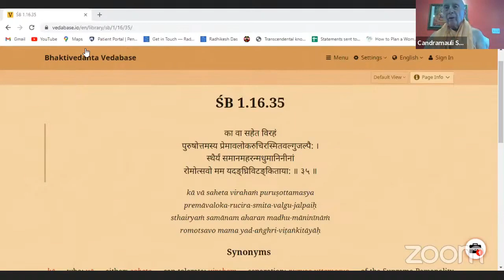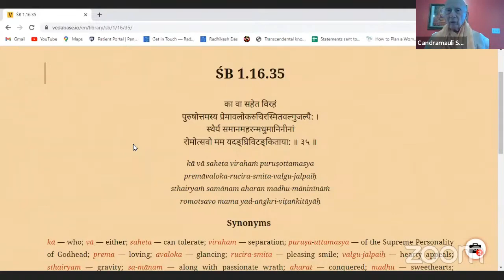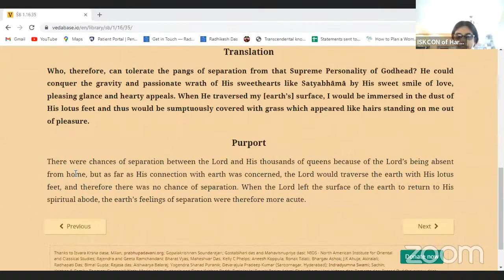HH Candramauli Swami - 2023.07.11 - SB 1.16.35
Online class with ISKCON Harrisburg devotees on 11th July 2023